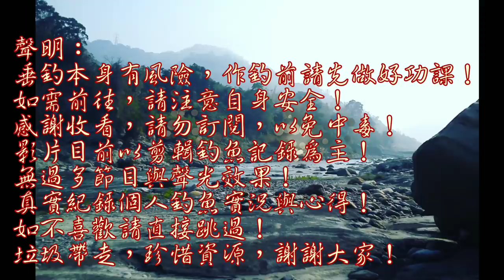自從拉到螃蟹後,被魚一直拉著跑.....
今日前往海邊作釣,天氣炎熱只有瘋狂釣魚人會來此,沒想到人還不少,就開始釣查看看囉.